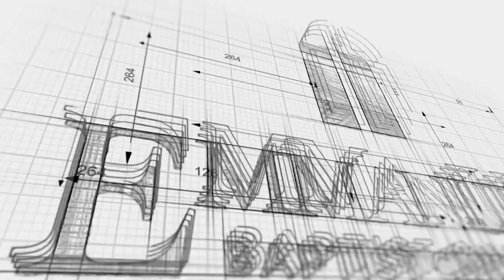Salvation Doesn't Make You Superior Sun AM 06 04 2023 Pastor Bob Gray II